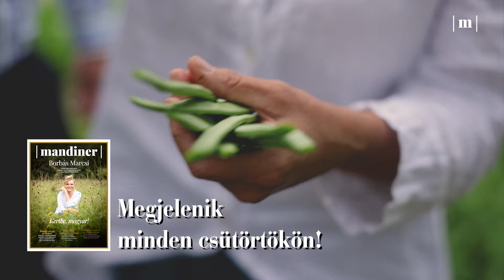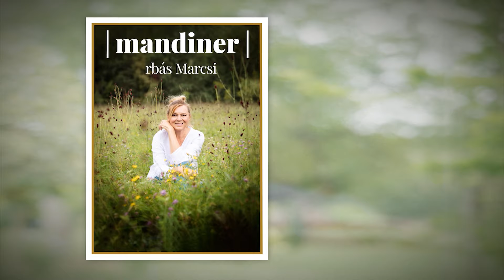Nézze meg Borbás Marcsi csodás konyhakertjét az Őrségben!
Borbás Marcsi körbevezette a Mandiner stábját az Őrségben található birtokán, ott is a pompás konyhakertjében, ahol az articsókától kezdve a sárgadinnyéig, számtalan zöldséget és gyümölcsöt termeszt.